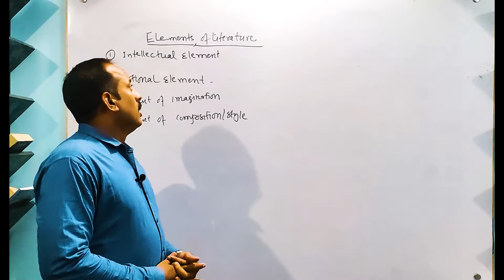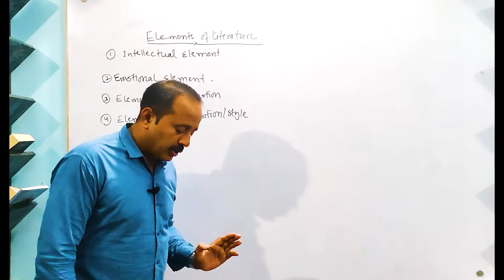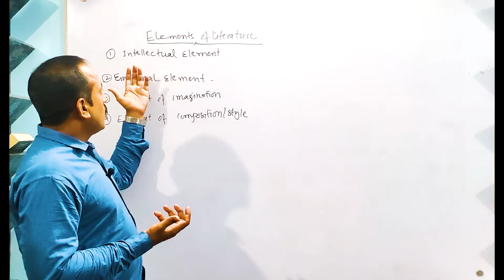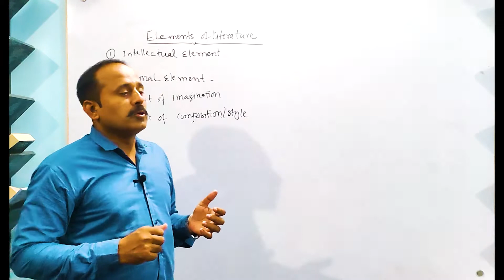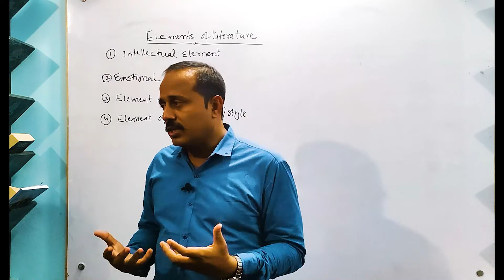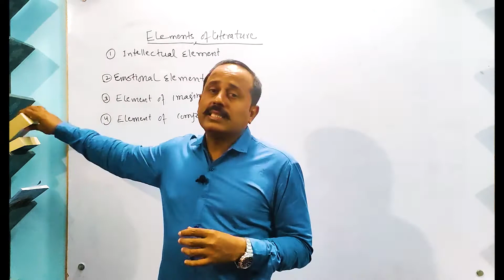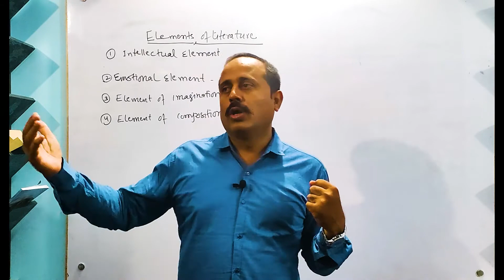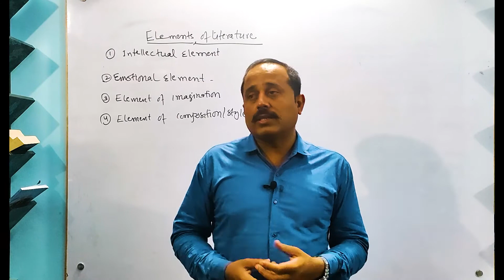THE ELEMENTS OF LITERATURE| HUDSON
Hudson has described four important elements of literature in his wonderful book "An introduction to the study of English literature". They are given below
1. Intellectual Element
2. Emotional Element
3. Element of Imagination
4. Element of composition\ style